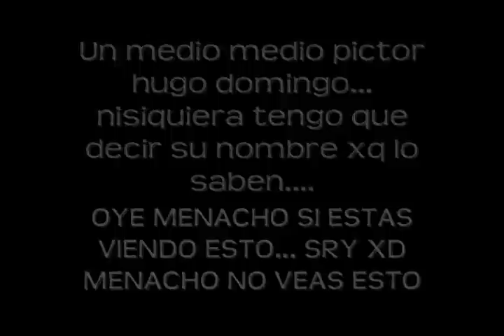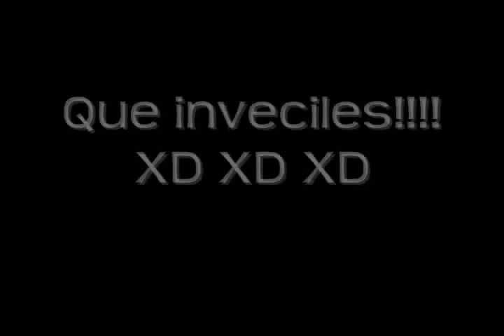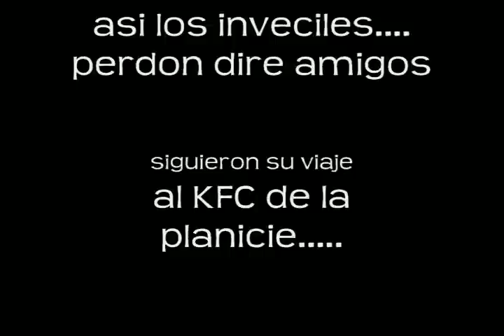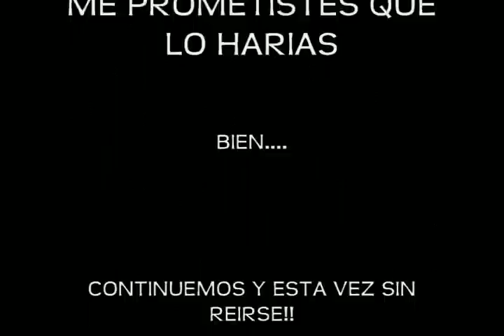Una Pelicula Kabral!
Jeje, si esta es la parte uno de una pelicula cabral... quieren una segunda parte?? diganmelo.